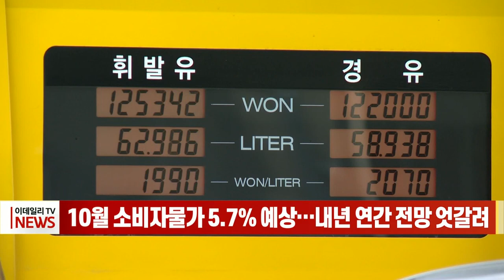10월 소비자물가 5.7% 예상… 내년 연간 전망 엇갈려 (20221101)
10월 소비자물가 상승률이 석 달 연속 5%대로 전망됐습니다.

이데일리가 오는 2일 ‘10월 소비자물가’ 발표를 앞두고 최근 국내 증권사 애널리스트 7명을 대상으로 설문 조사를 진행한 결과, 10월 소비자물가의 전년대비 상승률은 5.7%로 9월 물가 상승률와 비슷한 수준으로 예상됐습니다.

10월 물가도 5%대를 기록한다면 8월 이후 석 달 연속 5%대를 기록하게 됩니다. 이에 따라 물가 상승률 6.3%를 기록한 지난 7월로 정점이 지났단 전망이 힘이 실리고 있습니다.

내년 연간 물가 전망은 국제유가 등 에너지 가격 전망 등에 따라 하단과 상단이 각각 2.9%와 3.7%로 차이를 보였습니다.